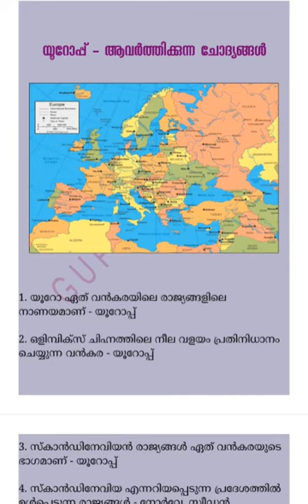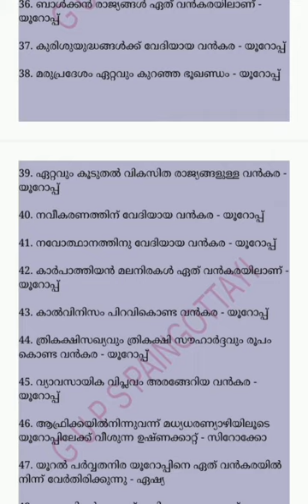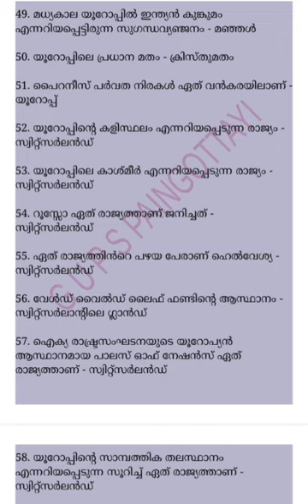യൂറോപ്പ് /മത്സര പരീക്ഷകളിൽ ആവർത്തിച്ച ചോദ്യങ്ങൾ /in malaayalam/Diya's Tube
Hi friends

Please

Next video come will be soon

Ok bye